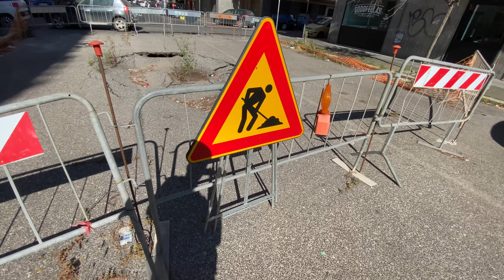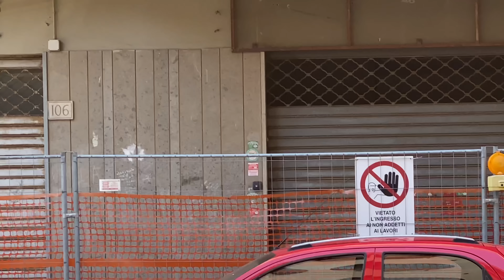VORAGINE ED EDIFICI CHE SI SBRICIOLANO. ORDINARIO DEGRADO A ROMA MUNICIPIO X